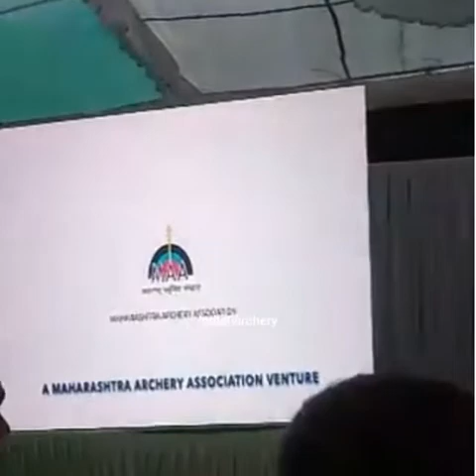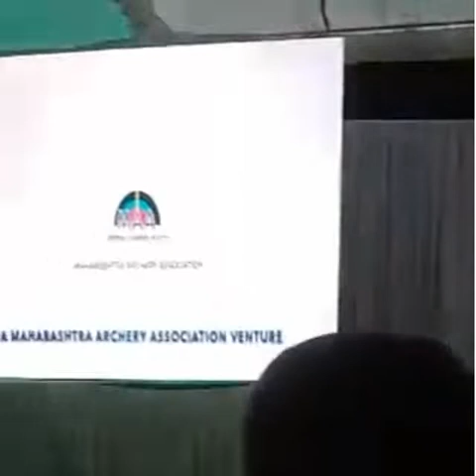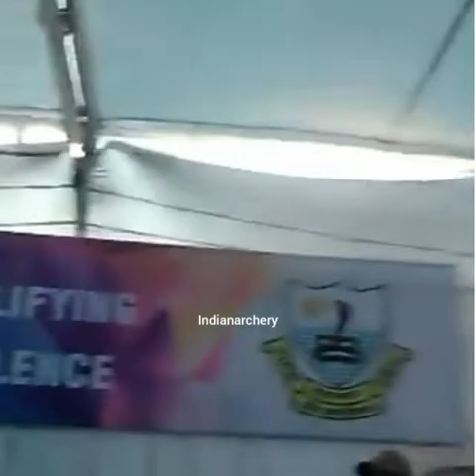Indian Archer Abhishek Verma speech at Sphoorti carnival Nagpur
Asian Gold Medalist Indian Compound Archer Abhishek Verma ... Speech and Answering the Archers Questions